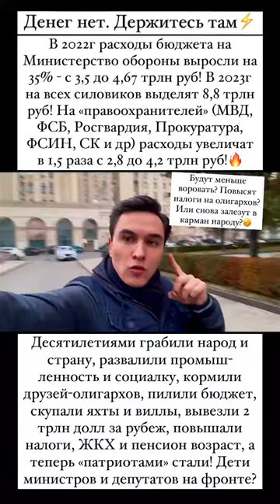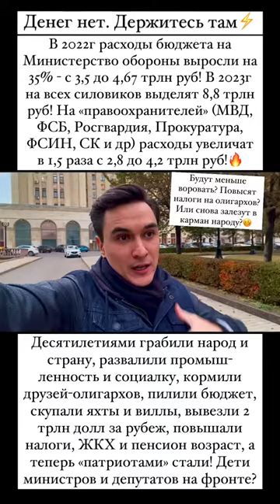Денег нет... Держитесь там!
⚡️Расходы на оборону в 2022г выросли на треть! Траты из кармана налогоплательщиков оцениваются в 4,67 трлн руб вместо заложенных в бюджете 3,51 трлн руб! Разница в 1,2 трлн рублей — это примерная стоимость пресловутой СВО.

В 2023г расходы вырастут почти до 5 трлн рублей с изначально запланированных 3,6 трлн рублей.

Десятилетиями грабили народ и страну, развалили промыш-ленность и социалку, кормили друзей-олигархов, пилили бюджет, скупили яхты и виллы, вывезли 2 трлн долл за рубеж, повышали налоги, ЖКХ и пенсионный возраст, держали народ в нищете, платили смешные пенсии, а теперь «патриотами» стали! Дети министров, депутатов, сенаторов, Едросов и олигархов уже на фронте?

Российские власти готовятся к рекордно увеличить финансирование внутренних силовых структур, которым предстоит обеспечить «стабильность» режима и не допустить протестов против мобилизации, роста цен и падения уровня жизни.

В 2023 году федеральный бюджет потратит 4,2 триллиона рублей по статье «национальная безопасность и правоохранительная деятельность».

Расходы по статье, куда зашиты бюджеты МВД, Росгвардии, спецслужб (органы безопасности), Следственного комитета, прокуратуры и системы ФСИН, вырастут за год в 1,5 раза - беспрецедентную величину за все время доступной статистики (с 2006 года).

Предыдущий рекорд был установлен в 2012 году: тогда в ответ на протесты на Болотной финансирование силовиков увеличили на 46%.

В 2024 году силовым структурам добавят еще 100 млрд рублей бюджета, после чего расходы планируется «заморозить» - 4,3 трлн рублей в 2025 году.

Суммарно на армию, полицию и другие силовые ведомства бюджет-2023 потратит 8,8 трлн рублей, или каждый третий рубль расходов. В 2024-м это будет 9,3 триллиона рублей, а в 2025-м - в 8,9 триллиона.

«Значительные ресурсы будут предусмотрены на восстановление дружественных территорий и укрепление национальной обороны», - отмечает Минфин, не приводя конкретных сумм.